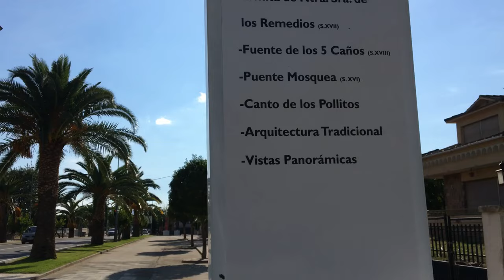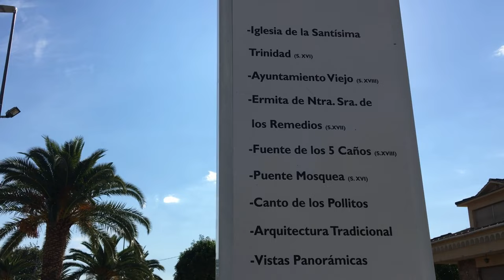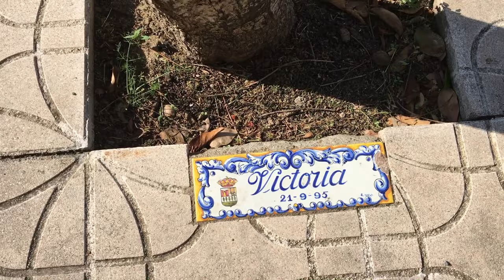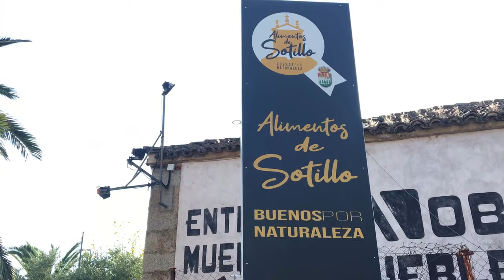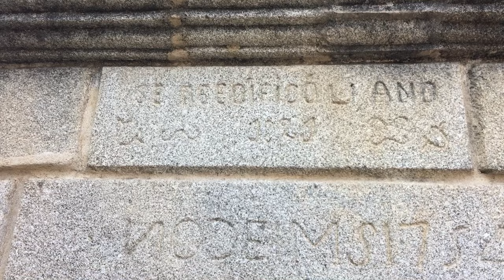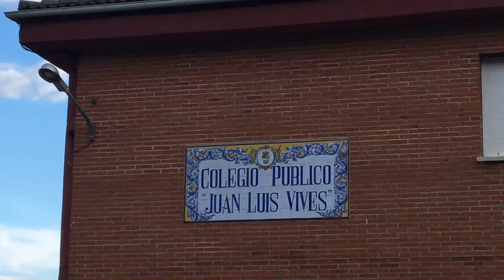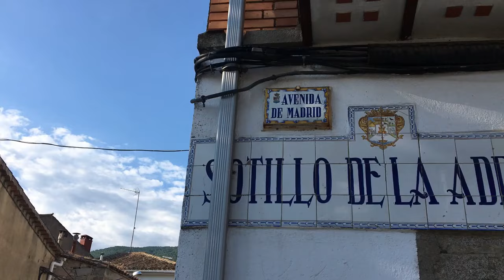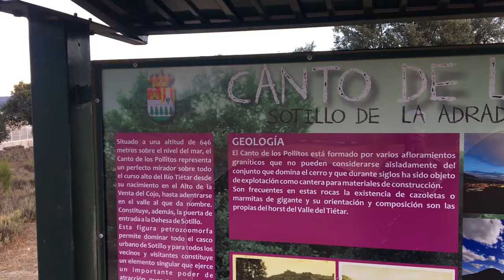🟢SOTILLO DE LA ADRADA (Ávila) en pleno Valle del Tiétar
En el día de hoy visito Sotillo de la Adrada, en pleno valle del Tietar. Un entorno único con un patrimonio artístico y natural perfecto para visitarlo. Me acompañas?